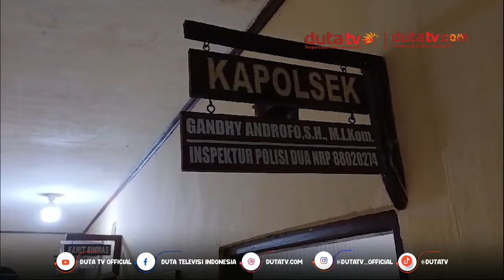Terduga P3mbunuh Abu Diamankan Dalam 24 Jam | Berita Terkini